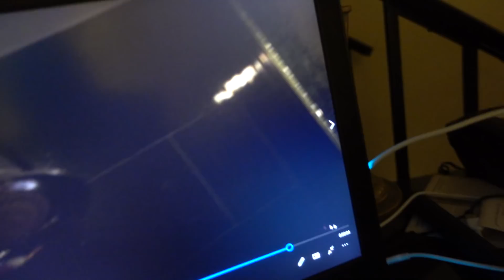REAL GHOST CAUGHT ON CAMERA! **ACTUAL FOOTAGE**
Vlog #1341 - Today, we caught a ghost on camera while on vacation in New Orleans..